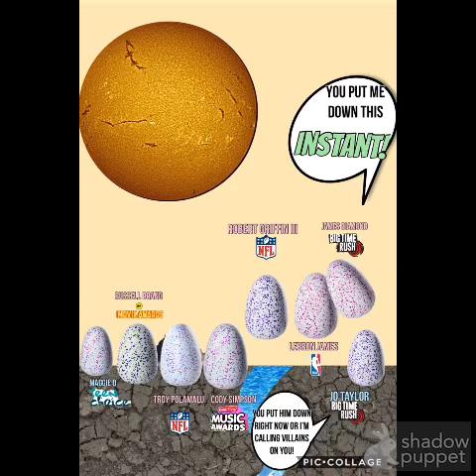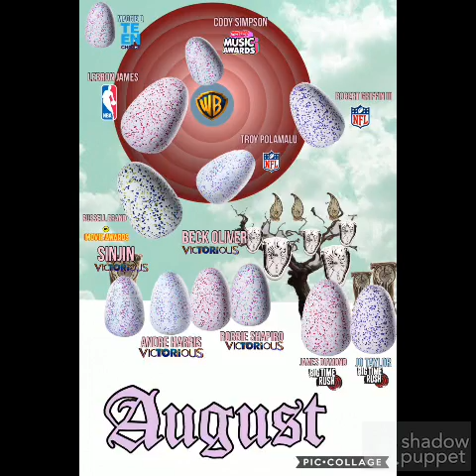Eau Forte - Beatbox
and
Rodney Mess Productions
Presents
YouTube’s Victorious